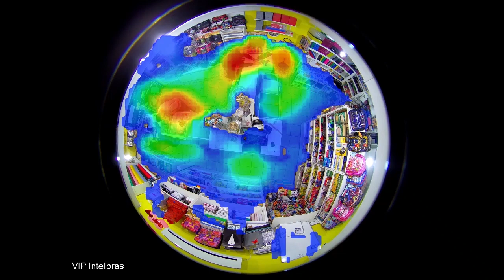Lançamento: câmera fisheye VIP 5500 F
A nova câmera IP Intelbras VIP 5500 F é uma câmera com altíssima resolução. Ela vem com 5 MP, com altíssima resolução, podendo monitorar o ambiente com áudio e vídeo em 360 graus.

Além disso, a câmera IP VIP 5500 F conta com diversos recursos:
- codec de compressão H265 e H265+;
- suporta cartão micro SD de até 128GB;
- microfone embutido.

Algo a se destacar são as inteligências de vídeo que já estão embarcadas diretamente na câmera IP:
- linha Virtual;
- cerca Virtual;
- mapa de Calor;
- área de Interesse;
- mudança de Cena.

Com a inteligência de mapa de calor é possível gerar o relatório de movimentação da área coberta pela câmera.

A VIP 5500 F conta com a nova geração de firmware, muito mais segurança e praticidade, dentre ela destacamos:
Senha hexadecimal, recuperação de senha por e-mail, interface leve e intuitiva.

Outro recurso é a resistência do produto IP 67 (A prova de poeira e água) e baixa temperatura até 30 °C negativos.